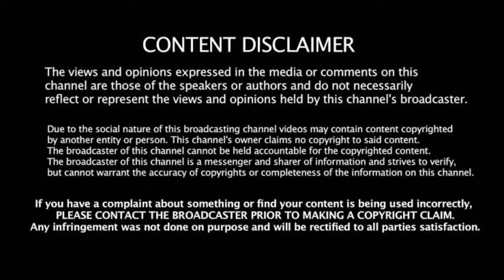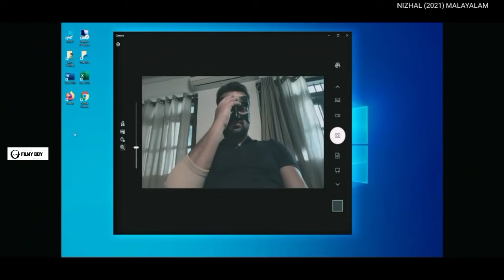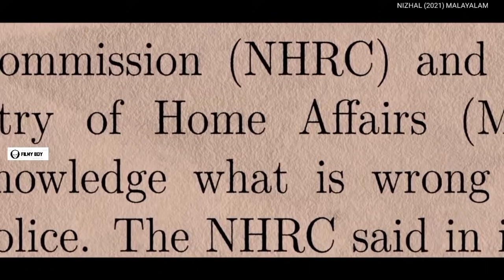ஒரு பையன் கதை சொல்றான் அது 30 வருடத்துக்கு முன்னாடி கொலையா நடந்து இருக்கு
Hey Guys welcome to filmy boy today we are going to see about the video of nizhal 2021 malayalam movie tamildubbed explained in tamil filmy boy tamil தமிழ் விளக்கம் and if you guys like this video of nizhal tamildubbed explained in tamil filmy boy tamil தமிழ் விளக்கம் means please do like share and subscribe to our channel...